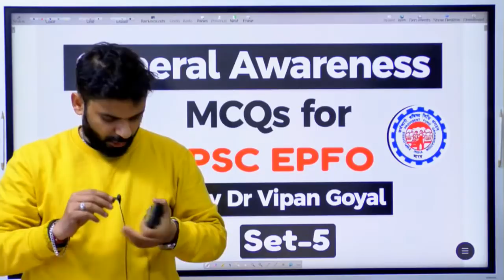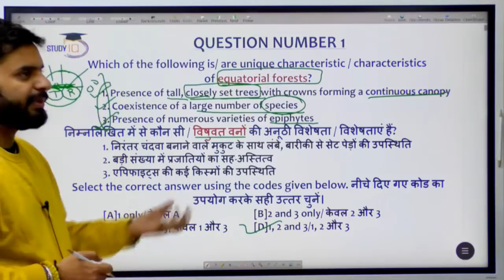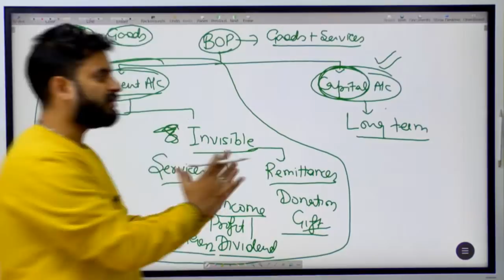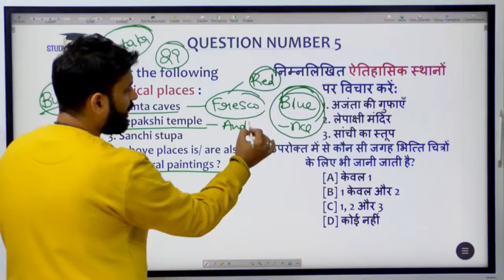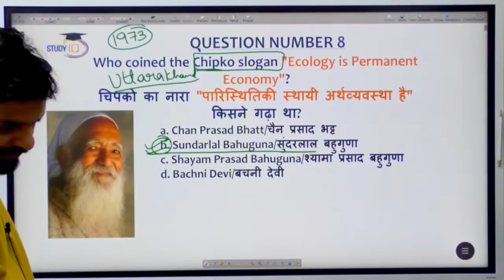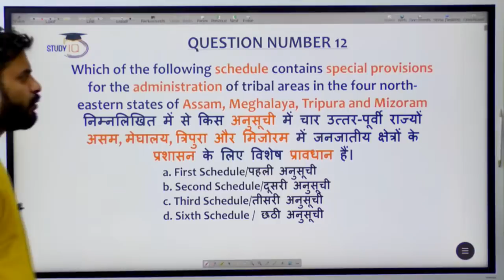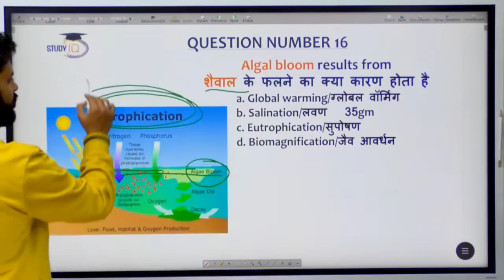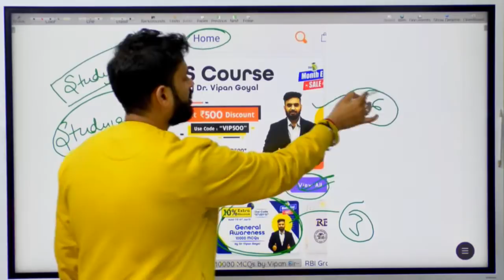EPFO General Awareness MCQs by Dr Vipan Goyal Set 5